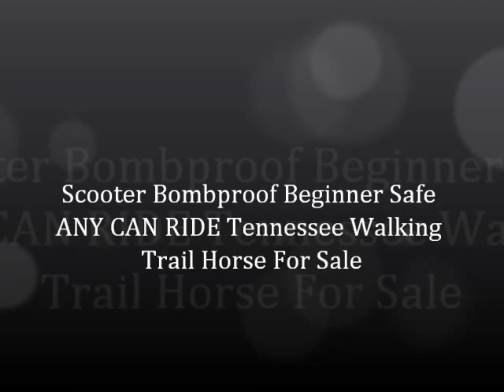Scooter Bombproof Beginner Safe ANY CAN RIDE Tennessee Walking Trail Horse For Sale